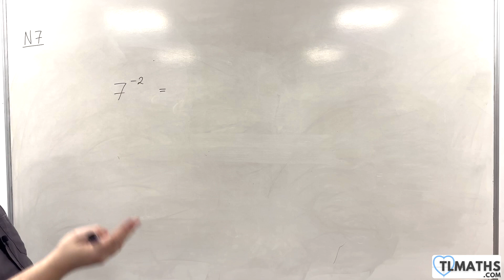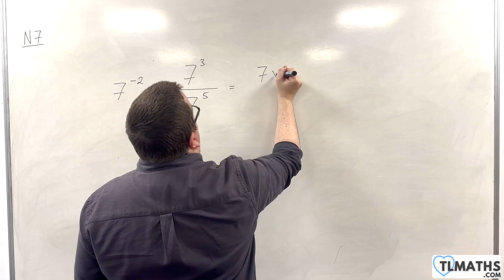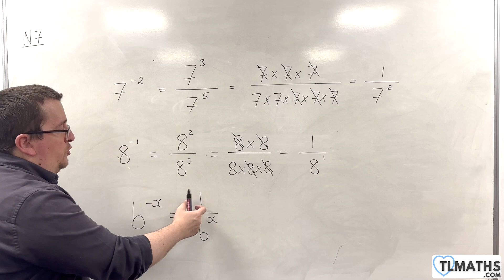GCSE Maths: N7-09 [Negative Indices]